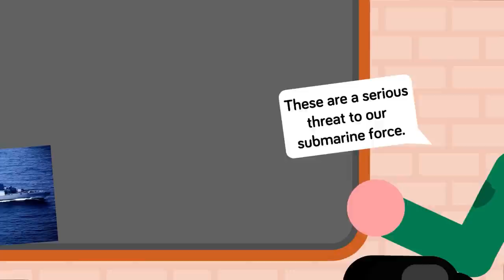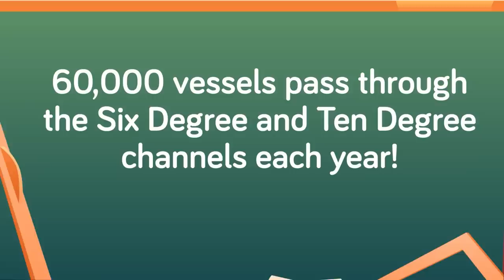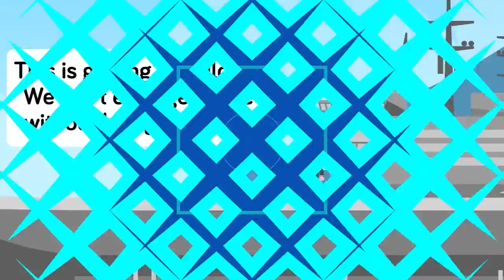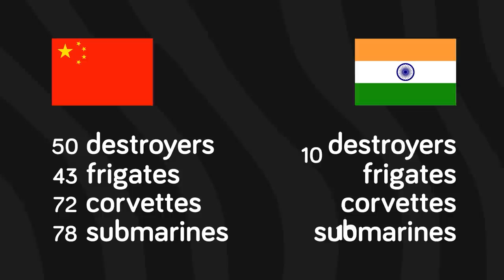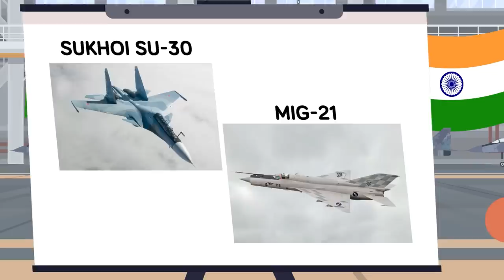Why China is Terrified of Tiny Indian Island Group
A Chinese submarine lurks below the waters of the Indian Ocean. Suddenly, an explosion rocks the vessel. An anti-submarine torpedo has struck the stern. Water begins rushing in as compartments are sealed. The Chinese crew blows the ballasts. They need to surface now, or the submarine will sink to the ocean floor, crushing all who are still inside. This hypothetical scenario may happen in the future, and it might be closer than you think. But thanks to one specific set of islands, India may have the advantage if China ever tries to expand its influence further into the Indian Ocean. The chain known as the Andaman and Nicobar Islands are in one of the most strategically significant locations in the world. This spit of land may hold the key to balancing the powers rising in South and East Asia.